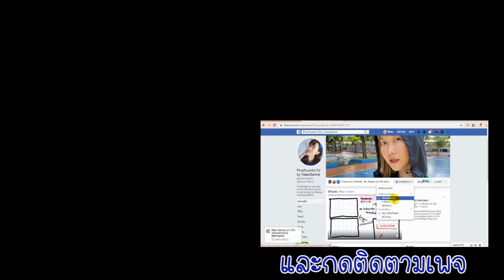รีวิวโลชั่นบำรุงผิวกระจ่างใส การ์นิเย่ บอดี้ไลท์ เอกซ์ตร้า คอมพลีท | มนุษย์​สิว​ผิว​แห้ง​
รีวิวโลชั่นบำรุงผิวให้กระจ่างใส การ์นิเย่ บอดี้ไลท์ เอกซ์ตร้า คอมพลีท ใช้ดีจริง ไม่เหนียวเหนอะหนะ

Garnier  มีร้านใน Shopee ร้านนี้ค่ะ